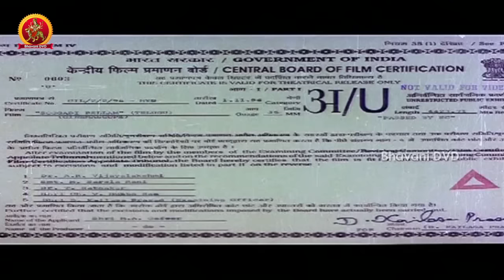Soggadi Pellam Telugu Full Movie || Mohan Babu, Ramya Krishnan, Monica Bedi,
Watch Soggadi Pellam Telugu Full Movie.

Actors            : Mohan Babu Ramya Krishna Brahmanandam Monica Bedi
Director          : Mutyala Subbayya
Producer        : M.A.Gafoor
Writer              : Mutyala Subbayya
Category        : Indian Cinema Drama Family

Synopsis:Rambabu(Mohan Babu) is president to a village and he is a Crazy guy enjoying with village gang by playing cards. He addicts to such cards game and sells all the things in his home.Apart from that he is a good humanbeing and who can do justice to poor people in his village.Due to some reasons he kidnaps the daughter of neighbour village president Satyanarayana and kept her in his home. Somehow they fell in love with each other.Rest of the story you can see in the movie.